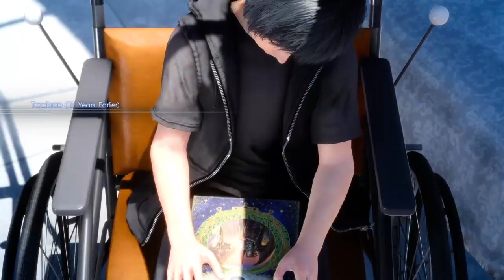|My Feet Hurt|Final Fantasy XV Ep.9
Hello everybody my name is tweedster i love to play games and create memories so please let me know what you think of the video i would greatly appreciate it if you guys like the videos please leave a like comment and subscribe.